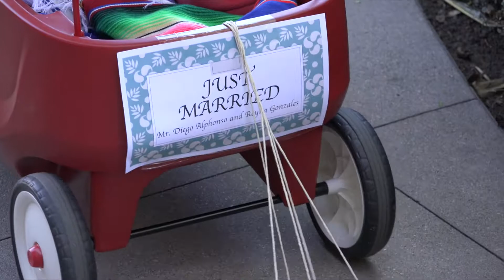Torrance Costume Parade for Pets 2017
Great fun seeing all the dogs in costume for this event.